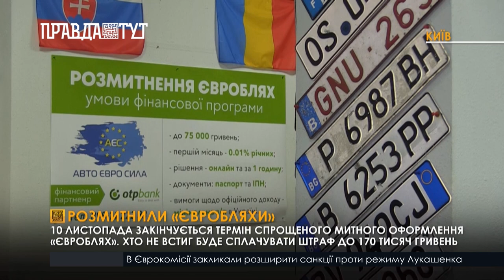Розмитнили «Євробляхи»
Хто не встиг, той запізнився. 10 листопада закінчується остаточний термін спрощеного розмитнення автомобілів на європейських номерах. Тож тепер «євробляхерів» зупинятимуть та штрафуватимуть, адже розмитнити таке авто буде неможливо. Відстрочку до 8 лютого отримують тільки люди, які на період дії закону пільгового розмитнення перебували у зоні ООС.